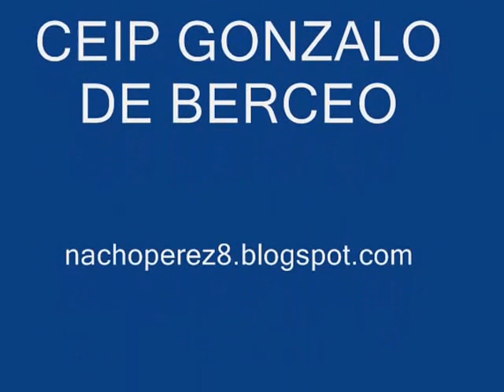UD GIROS (1º Primaria)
Actividades y juegos realizados por los alumnos de 1º de Primaria del CEIP Gonzalo de Berceo (Villamediana de Iregua) en la UD GIRAMOS SIN PARAR en Educación Física.